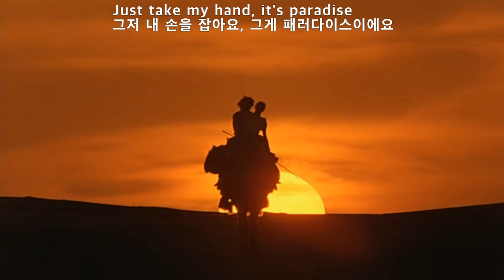Paradise - Phoebe Cates(패러다이스 - 피비 케이츠)[가사번역]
Brooke Shields(1965년 생)가 출연한 The Blue Lagoon (1980)과
비슷한 영화인 Paradise (1982)의 주제가를 부른 Phoebe Cates는
본명이 Phoebe Belle Cates로
미국인 아버지와 샹하이 출신 중국-필리피노 혈통을 가진 어머니 사이에서
1963년 7월 16일 뉴욕에서 출생했는데
10세 대는 아역 모델을 하다가 댄서를 하고 싶어 춤을 배웠지만
14세 때 무릎을 다쳐 댄싱을 그만 두고
다시 틴에이져 잡지 모델을 하다가
1981년 영화 제의를 받은 영화가 Paradise(1982년)입니다.

참고로
Paradise 는 1981년 3월 부터 5월까지
Israel 에서 촬영했으며
Gremlins (1984)이 그녀의 히트작입니다.